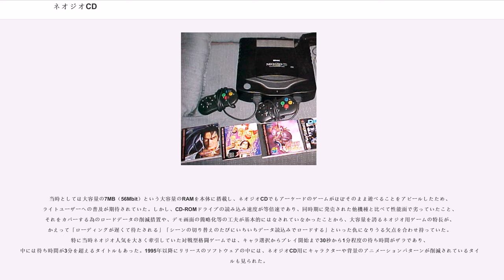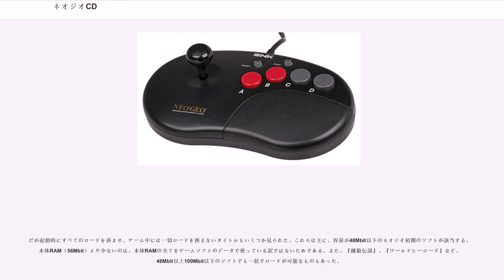ネオジオCD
ネオジオCD（"NEOGEO CD"）は、SNKが1994年9月9日に発売した家庭用ゲーム機。NGCDと略記される。対応ゲームソフトは、初回版・通常版両方込みで99本が発売された。標準価格は49,800円（税別）。

ネオジオが大容量のROMカセットソフトを採用しており、高価であったために購入者層がマニアのみに限られていたという点を解消すべく、ゲームの供給媒体をCD-ROMにしたモデルにあたる。

ネオジオ用ロムカセットが当時3万円以上の価格だったのに対し、ネオジオCD版では7,000円程度の価格設定とされた。但し、ハードも販売価格を抑えるために等速CD-ROMドライブを採用したが、当時のライバル機だったセガサターンやプレイステーションが倍速ドライブを採用していた事もあって、CD読み込みによるロード時間の長さがほぼ全てのユーザーから不評で、これがネオジオCDの失敗の原因にもなった（後述）。初回ロット限定でディスク挿入がフロントローディング型となっており、それ以降はモデルチェンジされて本体デザインも変わったトップローディング型が販売された。

付属のコントローラは、ネオジオのジョイスティックからパッドに変更されている。このパッドの方向キー部分の構造はいわゆる一般的な十字キーとは大きく異なり、キーを押さえている指を入力方向へスライドさせるという独特な操作性を持ったものになっていた。なお、PlayStation 2で『ザ・キング・オブ・ファイターズ'94』がリメイクされた際、同ソフトの限定版にこのパッドを復刻したコントローラが同梱されたことがある。

ゲーム中のセーブデータは本体の内蔵メモリ領域に保存されるようになり、MVSやネオジオで使用されていたPCカードのスロットは備えられていない。そのため、これらの機種とのセーブデータの互換性はない。

当時としては大容量の7MB（56Mbit）という大容量のRAMを本体に搭載し、ネオジオCDでもアーケードのゲームがほぼそのまま遊べることをアピールしたため、ライトユーザーへの普及が期待されていた。しかし、CD-ROMドライブの読み込み速度が等倍速であり、同時期に発売された他機種と比べて性能面で劣っていたこと、それをカバーする為のロードデータの削減措置や、デモ画面の簡略化等の工夫が基本的にはなされていなかったことから、大容量を誇るネオジオ用ゲームの特長が、かえって「ローディングが遅くて待たされる」「シーンの切り替えのたびにいちいちデータ読込みでロードする」といった仇になりうる欠点を合わせ持っていた。特に当時ネオジオ人気を大きく牽引していた対戦型格闘ゲームでは、キャラ選択からプレイ開始まで30秒から1分程度の待ち時間がザラであり、中には待ち時間が3分を超えるタイトルもあった。1995年以降にリリースのソフトウェアの中には、ネオジオCD用にキャラクターや背景のアニメーションパターンが削減されているタイトルも見られた。

だが起動時にすべてのロードを済ませ、ゲーム中には一切ロードを挟まないタイトルもいくつか見られた。これらは主に、容量が48Mbit以下のネオジオ初期のソフトが該当する。本体RAM（56Mbit）より少ないのは、本体RAMの全てをゲームソフトのデータで使っている訳ではないためである。また、『餓狼伝説』、『ワールドヒーローズ』など、48Mbit以上100Mbit以下のソフトでも一括でロードが可能なものもあった。

翌年の1995年12月29日には、2倍速のドライブを搭載し本体サイズの小型化を図った改良型「ネオジオCD-Z」（標準価格39,800円）が発売された。読込速度には若干の改善はあったものの、決して短くはないロード時間が存在することには変わりなく、待ち時間皆無のロムカセット版と比較した際の評判が大きく改善されることはなかった。またリリースしたソフトも、そのほとんどはMVSからの移植であり、家庭用のオリジナルのソフトがほぼなかったことから、同時期に発売のPlayStationやセガサターンといった、他社のCD-ROMゲーム機にはソフトのバリエーションでは太刀打ちできなかった。結局のところロムカセット版の終焉よりもかなり早い、1999年に発売の『ザ・キング・オブ・ファイターズ'99』をもってネオジオCDへのソフト供給は終了することになる。

なお、家庭用の独自要素としては、CD-ROMでのみ発売されたタイトル、CD-DAによるアレンジ...